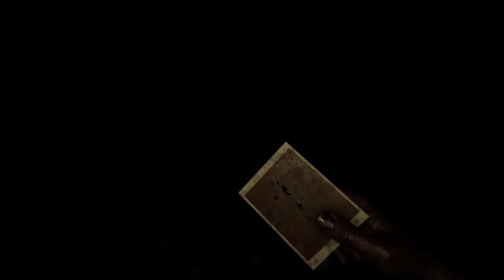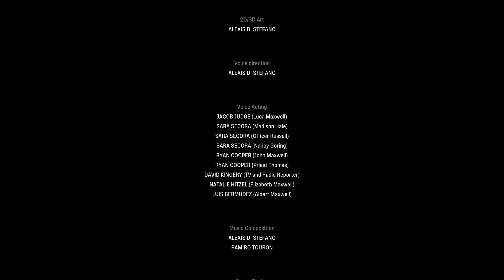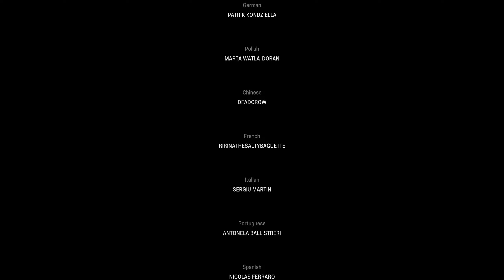Zagrajmy w MADiSON [#9] Blue Knees i Zakończenie Które Miałam Ukryć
➡️MADiSON to pierwszoosobowa gra przygodowa w klimacie psychologicznego horroru. Projekt opracowało studio Bloodius Games, a jedną z inspiracji autorów było PT, czyli kultowe już demo skasowanego Silent Hills.
Gracz wciela się w mężczyznę imieniem Luca, który budzi się z rękoma umazanymi krwią w ciemnym pomieszczeniu w wielkiej rezydencji. Szybko odkrywa, że stał się ofiarą podstępnego demona imieniem MADiSON, który zmusił go do przeprowadzenia kolejnego etapu krwawego rytuału, zapoczątkowanego kilkadziesiąt lat temu.
Luca będzie musiał dokończyć ceremonię i przetrwać tortury demona. Przy okazji pozna historię wcześniejszych ofiar tej istoty.⬅️

Tę serię znajdziesz wpisując frazy:
MADiSON PL
MADiSON Gameplay PL
MADiSON Gameplay Po Polsku
MADiSON Po Polsku
MADiSON Elizabethiron
Zagrajmy w MADiSON PL
Let's Play MADiSON